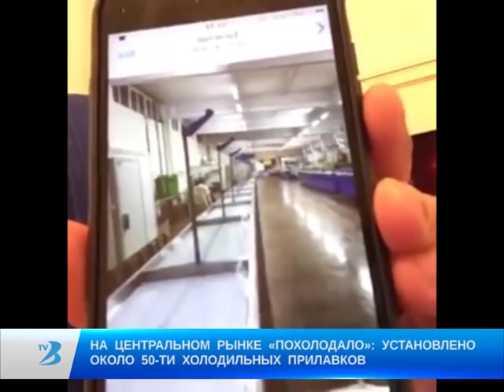НА ЦЕНТРАЛЬНОМ РЫНКЕ «ПОХОЛОДАЛО»: УСТАНОВЛЕНО ОКОЛО 50-ТИ ХОЛОДИЛЬНЫХ ПРИЛАВКОВ.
В мясном отделе бельцкого центрального рынка начали установку специальных холодильных прилавков. Раньше реализаторы продавали продукцию на каменных прилавках ещё советских лет. Такие еще остались в торговых рядах, где продают молочную продукцию, рыбу и соленья, но это ненадолго. Модернизация на рынке затронет все его части.
Новое оборудование, которое поддерживает необходимую температуру, позволяет сохранить свежесть продуктов. Кроме того, в ближайшие дни каждое торговое место будет оснащено новыми электронными весами.